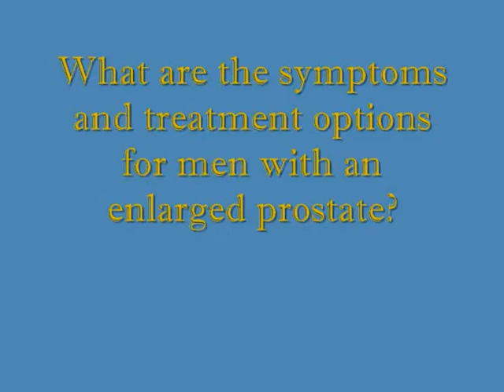BPH (Benign Prostatic Hypertrophy): Symptoms, Treatment Options and Clinical Research Trials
Dr. Michael Cohen discusses symptoms and treatment options for men with BPH or enlarged prostates.  Treatment options include medication or clinical trials directed by Advancemed Research, TUMT (Transurethral Microwave Therapy), or a laser prostatectomy.